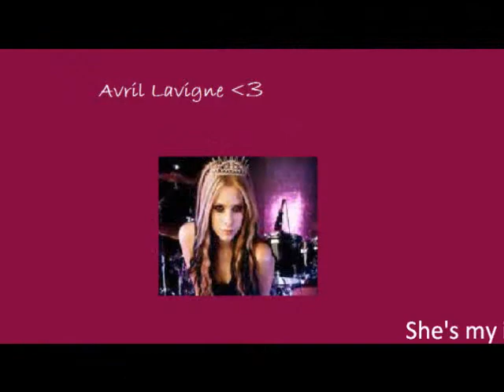people I admire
These are some of the people I admire, the last person is who I admire most.
UPDATE DEC. 3 2010 - SO SORRY TO THE FOLLOWING COUNRIES!:
Stupid Youtube blocked the video in all those countries! (I didn't know there was a Croatian Youtube, though)